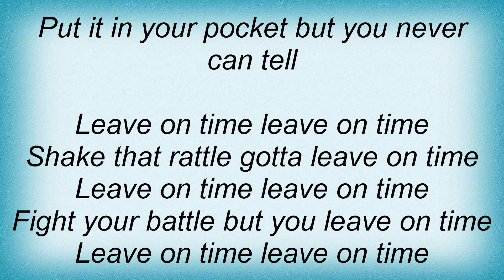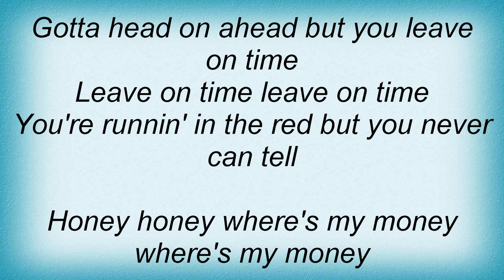19615 Queen - Dead On Time Lyrics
19615 Queen - Dead On Time Lyrics